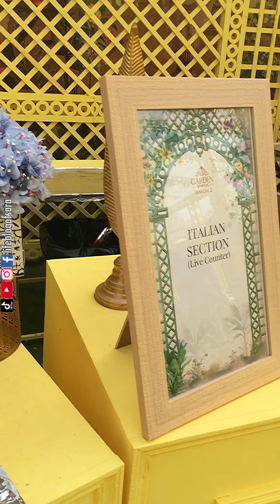FIRST EVER POP UP RESTAURANT IN BANGLADESH | GARDEN GOURMET SEASON 2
First Ever Pop-Up Restaurant in Bangladesh 📍 @sscuisineurs

Garden Gourmet is back with Season 2!
They are serving lunch, high tea & dinner with BOGO offer on selective cards.
I visited them the past weekend for lunch and high tea, it was an amazing and unique experience dining in the outdoors. Their garden themed decor is picturesque with excellent service and good food.
They take bookings for weddings, events and even have live music.

Coming to food, they plan on switching menu every week. Their highlights were the live stations and desserts.
Live chaat, kabab, pizza, prawn, lebanese stations along with their desserts, lasagna and fish options were excellent. They have a coffee and tea station too. Other than that, they offer other beverage options like carbonated beverages, water and mocktails.

(They had many other options like live pasta, Chinese stations, Indian station, Bengali station, veg & non veg appetizers stations, hotdogs, sliders, breads, etc. but I couldn’t try lots of things as I was pretty full.)

Pricing:
Lunch BDT 3999+
High Tea BDT 2999+
Dinner BDT 5999+

Location: Kathaldia, Shatarkul, Badda (couple of minutes past Chef’s Table Courtside)
Duration: December 2021-March 2022
*Reservations are Mandatory*